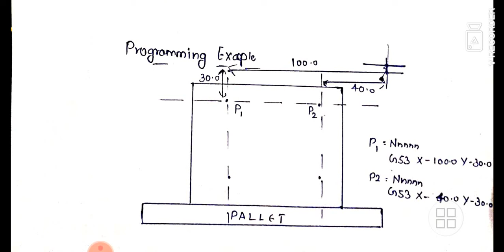HMC PROGRAMMING IN HINDI TOPIC-4 COORDINATE SYSTEM IN HMC BY ER BALWANT SINGH RATHORE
HMC PROGRAMMING IN HINDI COORDINATES  IN HMC BY ER BALWANT SINGH RATHORE